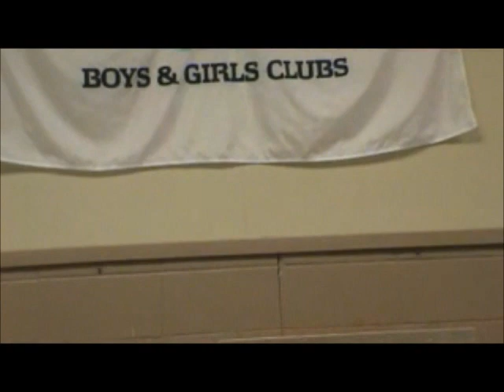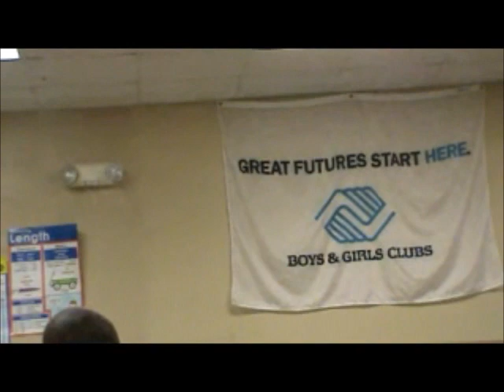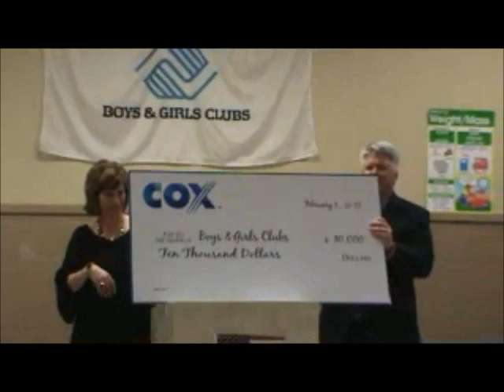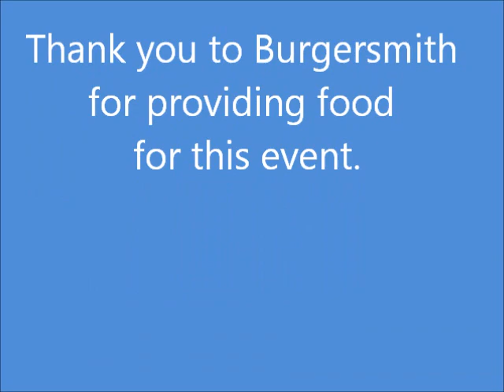Boys & Girls Clubs of Acadiana One Campaign Kick Off Party